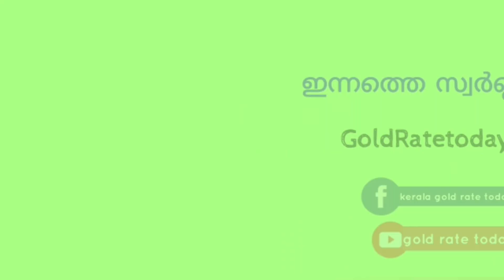തിരിച്ചു കയറി സ്വർണവില,റെക്കോർഡ് ഉയർച്ചയിൽ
സംസ്ഥാനത്ത് സ്വർണ വിലയിൽ വീണ്ടും  വർധന⬆️

ഇന്ന് സ്വർണ വില പവന് 80 രൂപയും
ഗ്രാമിനു 10 രൂപയും കൂടി.⬆️
ഇന്നത്തെ വില പവന് 38280 ഗ്രാമിനു 4785✌🏻
Today, the price of gold rose again to Rs 80 per sovereign and
10 per gram